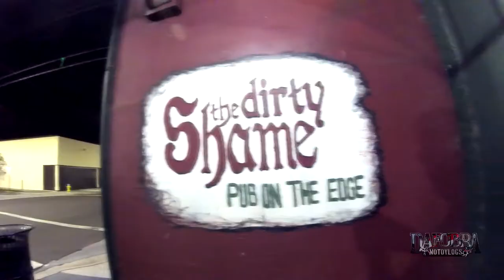Golfing With Gators and Surprised at the Shame!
dafobra motovlog motovlogger A few cool things that happened while visiting family in Florida..

My gear:

My Helmet:
Shoei RF1200 Indy Marquez

My Jackets:
Icon Contra MIL Spec
Alpinestars GP Plus R Leather
Dainese Xantum II Textile
Icon Motorhead 2 Leather
Powerlet RapidFire Heated Liner

My Pants:
Alpinestars AST-1 WP
lpinestars Oxygen Air Overpants
Alpinestars Blaze Tech Denim
Viking Cycles Saxon Textile Riding Pants

My Boots:
Alpinestars SMX-1

My Gloves:
Dainese 4 Stroke
Dainese Clutch EVO D-Dry
Revit Fly 2
Gerbing EX Heated

Do you want quality Bluetooth audio like I have?
with waterproof case
without waterproof case

You can buy your own Sena 20S at:
(single pack)
(dual pack)

My cameras:
My DSLR
My action camera #1
My action camera #2
My action camera #3
My point and shoot camera

GoPro Hero3+ Black Edition
GoPro Session
Sena Prism

Audio:
Sena 20S Bluetooth Communicator
Sena GP10 Bluetooth Back for GoPro

Help our Veterans fight P.T.S.D.
Riders for Warriors